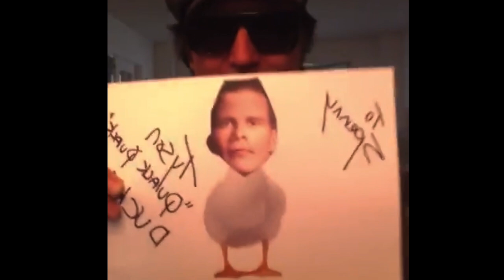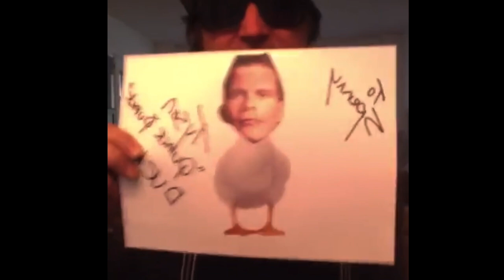Spencer Rice of Kenny VS Spenny on GAW TV w/ Mickie James, SoCalVal & Lisa Marie Varon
Canadian comedian Spencer "Spenny" Rice joins us this week on GAW TV.  We talk whiskey, Kenny vs Spenny, comedy, wrestling, and much more!

Be sure to check out Spencer's social media pages to keep updated and find details on the upcoming Kenny vs Spenny 20 Year Anniversary Tour.

JOIN US IN THE LIVE CHAT EVERY WEEK: Mark your calendars because you can directly message Mickie James, Lisa Marie Varon and SoCal Val each and every week on Wednesdays at 5pm ET in the live chat room right here on YouTube as each episode premieres. Also, we've added a cool new feature to the live chat! You now have the ability to "tip" the show and hosts during the chat by clicking the dollar sign icon at the bottom of the chat!!

Not only can you watch the half-hour version of our show live on YouTube every week, you can catch the full episode by joining as a member of our YouTube channel

Different tiers of membership unlock even more rewards and exclusive content, including bonus footage, private chats with the hosts and other perks! Support the hosts and reap the benefits by signing up with the JOIN button on our channel!

Grab some GAW gear!!! You can check out our official merch RIGHT HERE on YouTube in the store displayed on this page below videos, or see all of our items by clicking the "store" tab above. Of course, you can always go directly for your official GAW TV apparel, accessories and swag.